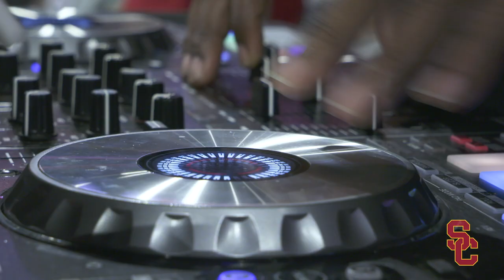USC Men's Basketball - One Shining Moment